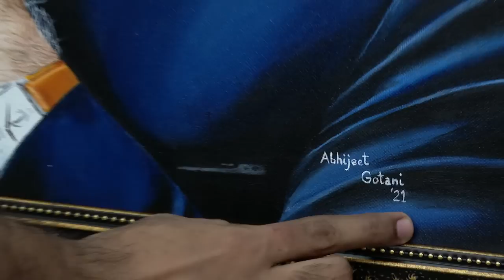Divyang artist Abhijeet Gotani expresses his joy upon meeting PM Modi